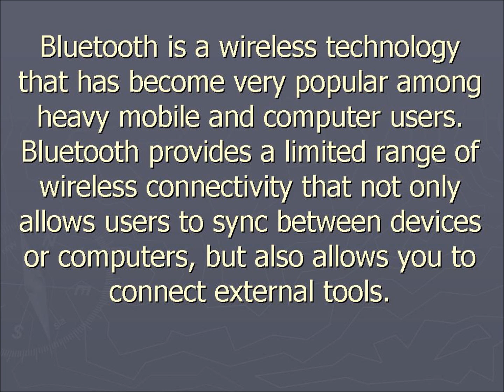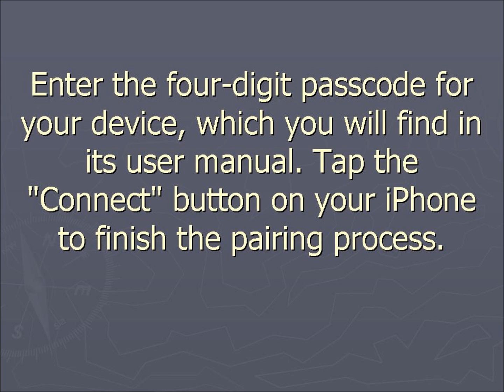How to Set Up a Bluetooth connection on iPhone 4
How to Make a Bluetooth Transfer on the iPhone
    How to Set Up a Bluetooth Connection on the iPhone
    How to Pair a Bluetooth Device With an iPhone
    How to iPhone Bluetooth
    iPhone Bluetooth Setup Directions